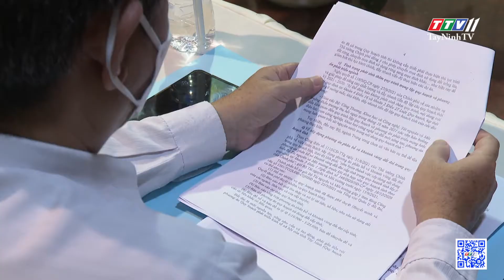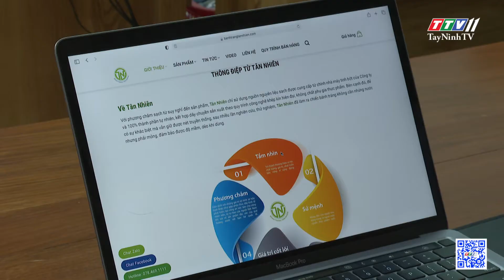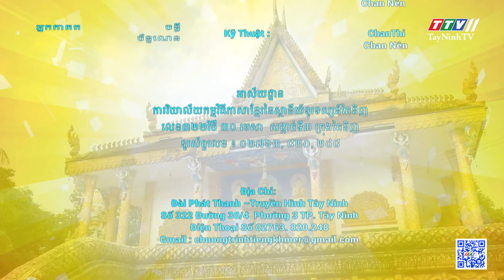Bản tin tiếng Khmer ngày 29-12-2021 | Tin tức hôm nay | TayNinhTV Today